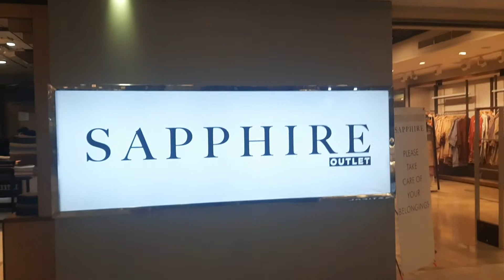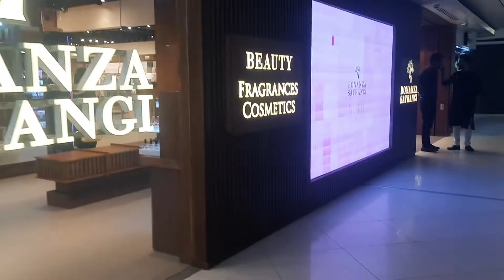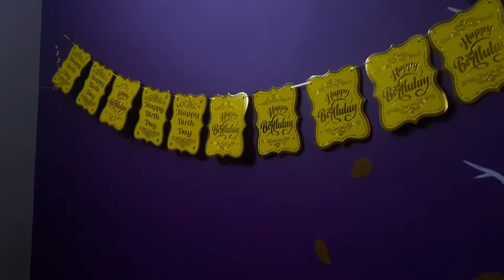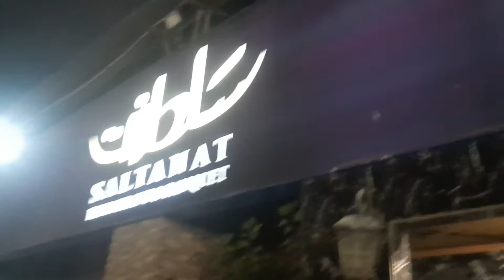Ami ka din | ami ki favourite biryani | choti choti khushiyan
I went atrium to buy gifts for ami and then cooked her favourite biryani. Lastly we went for dinner to end her day in good mood.

farah_iftakhar